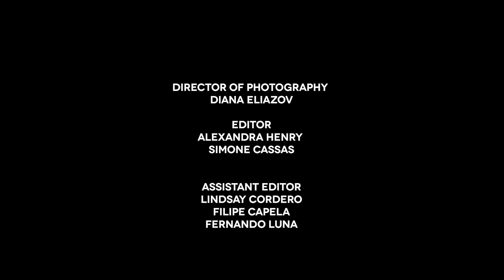Street Heroines (Official Trailer)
"Street Heroines" is an award-winning feature-length documentary celebrating the courage and creativity of women who despite lack of recognition have been an integral part of the grafﬁti and street art movement since the beginning. Following TooFly, Fusca and Magrela, and punctuated by historical anecdotes from pioneering NY-based artists Lady Pink, Swoon, and iconic photographer Martha Cooper, "Street Heroines" captures the collective outcry of female street artists, from NYC to Mexico to Sao Paulo, Brazil and beyond, who are indisputably a part of the worldwide movement.

In select theaters September 14 2022.

Director: Alexandra Henry